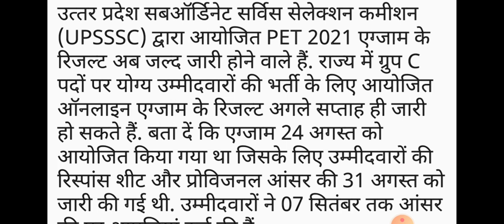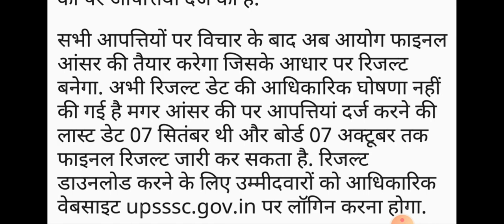UPSSSC PET LATEST NEWS TODAY|UPSSSC PET RESULT|UPSSSC PET 2021|UPSSSC PET LATEST UPDATE